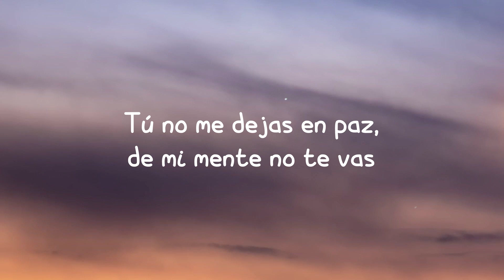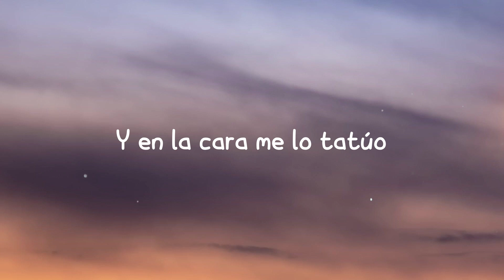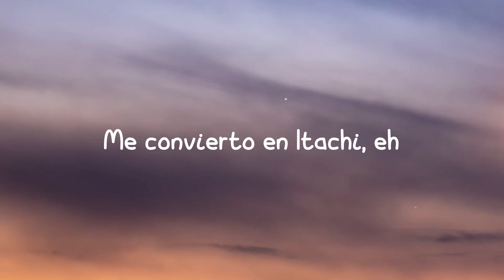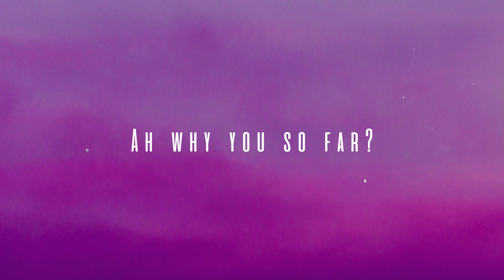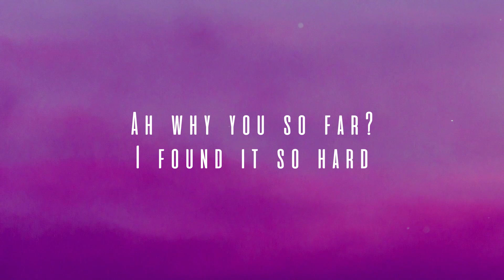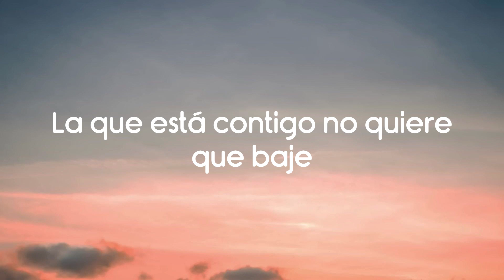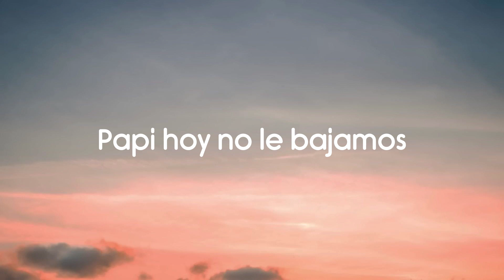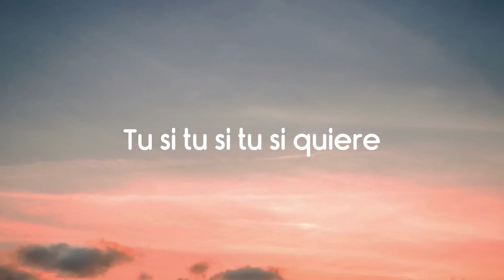Yonaguni - Bad Bunny (Lyrics Video) ☘